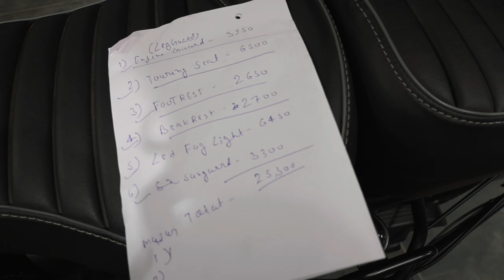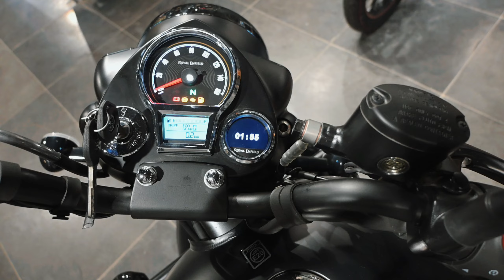New Royal Enfield Classic 350 Stealth Black All Accessories 2024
Royal Enfield Classic 350 Stealth Black All Accessories 2024
New 2024 classic all accessories